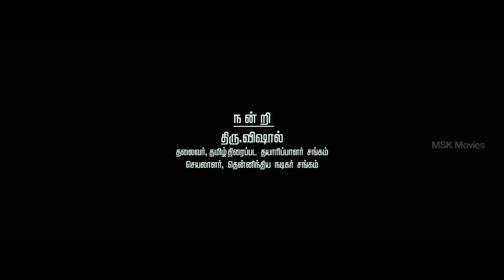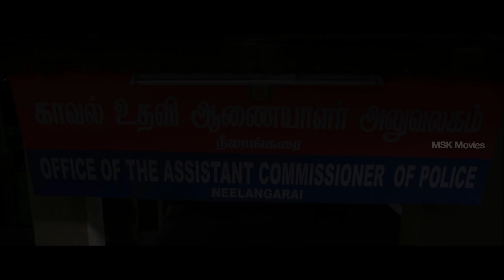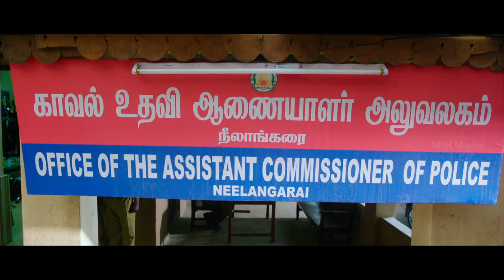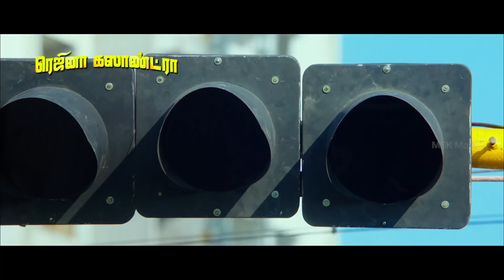Latest Tamil Hit Movie 2018 - Mr. Chandramouli Movie Part 1 - Gautham Karthik, Regina Cassandra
Here is Mr. Chandramouli Comedy Movie Parts

Mr. Chandramouli is an Indian 2018 Tamil comedy film written and directed by Thiru and produced by G. Dhananjayan.

Starring: Karthik, Gautham Karthik, Regina Cassandra and Varalaxmi Sarathkumar.
Director: Thiru
Music director: Sam C. S.
Cinematography: Richard M. Nathan
Producers: G. Dhananjayan, Lalitha Dhananjayan, S. Vikram Kumar